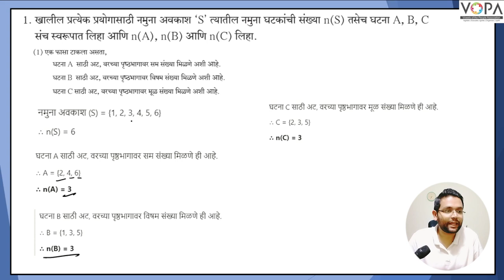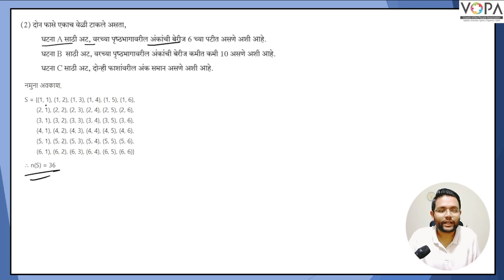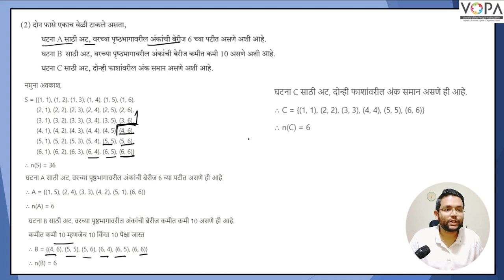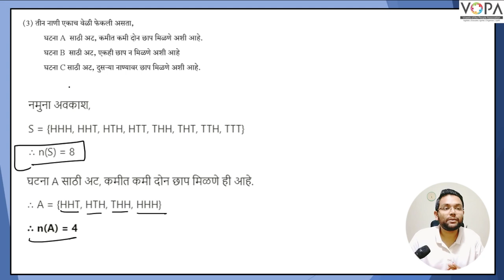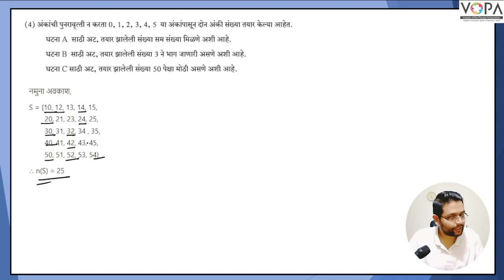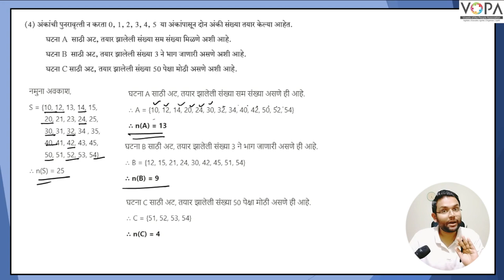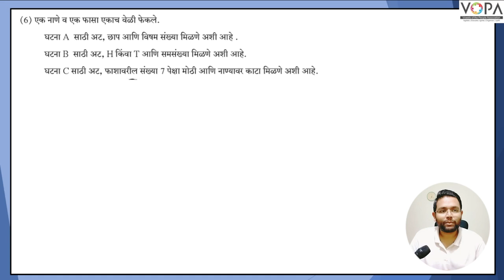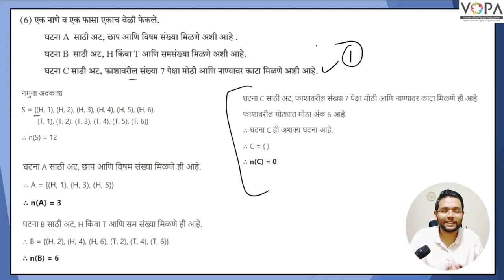10th Math 1 | chapter 5 | संभाव्यता | सराव संच 5.3 | 10th Crash Course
Attendance ( हजेरी )